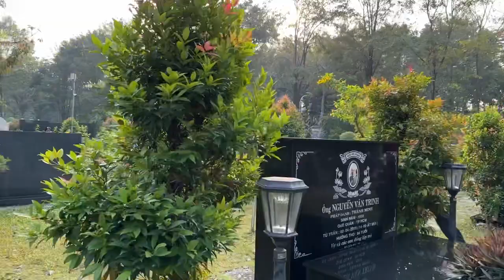BẤT NGỜ CHÚ KHÁN GIẢ TỰ XƯNG LÀ CHÚ CỦA CHÚ VŨ LINH VÀ CÁI KẾT